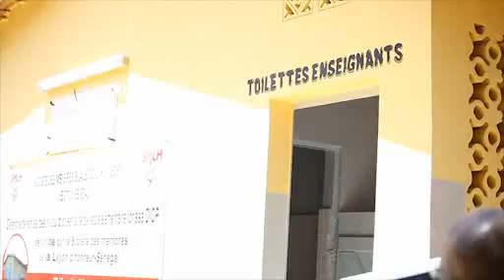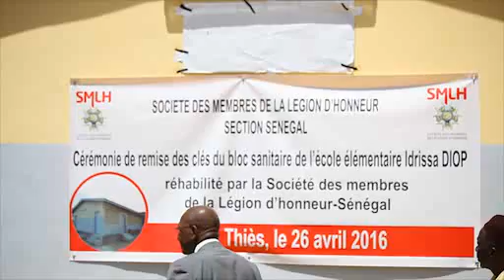Ecole idrissa diop le 26 avril 2016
Videos de thies